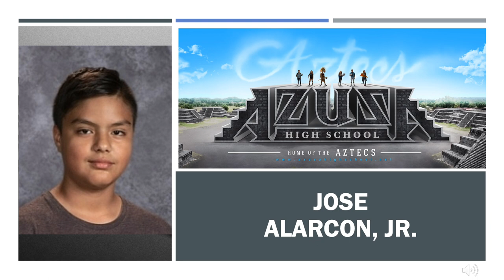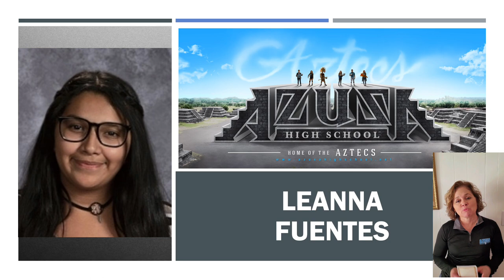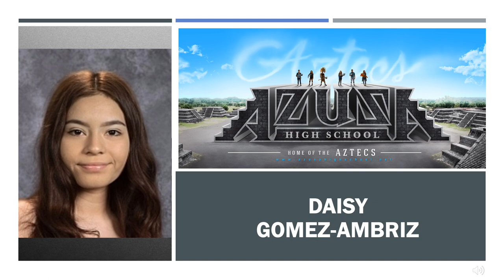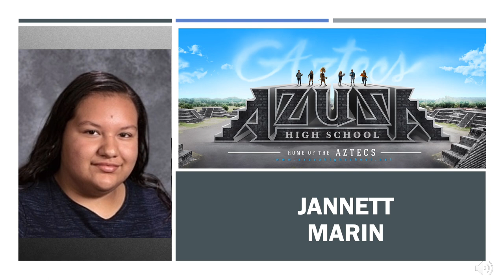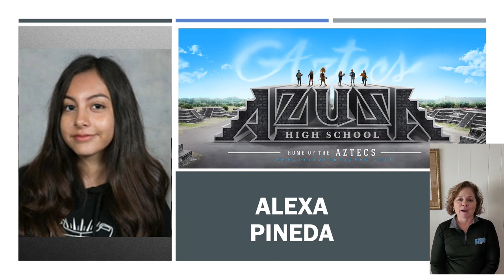Azusa High School Student of Month December 2020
Congratulations to our December 2020 Student of the Month recipients! Keep up the great work Aztecs!